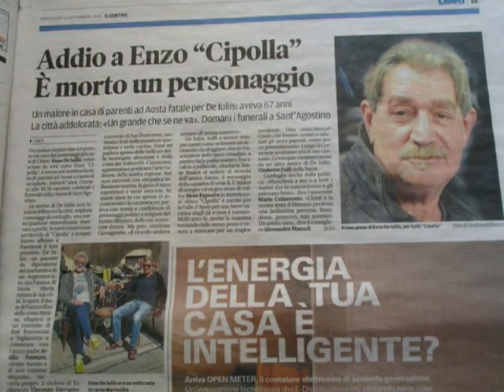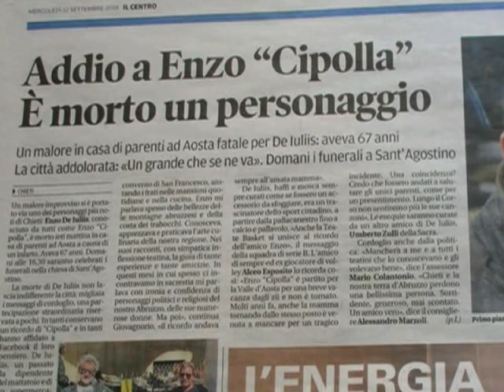Ikine lu narrator (Luciano D'Onofrio) in: Enzin Cipoll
Luciano D'Onofrio in arte "Ikine lu narrator" Presenta: Omaggio a
 ENZIN CIPOLL (Enzo De Iulis)